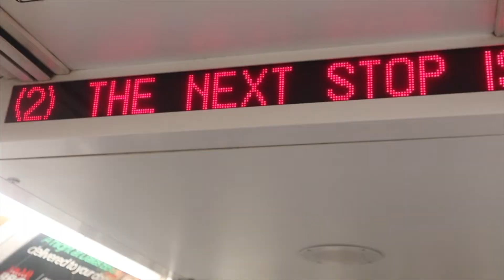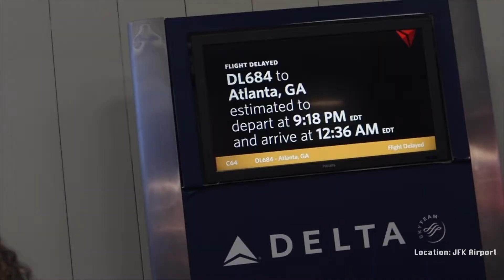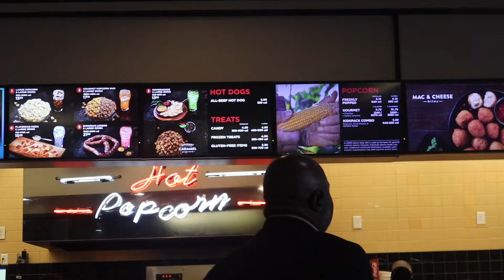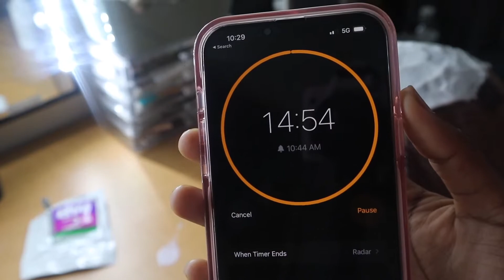HBCU VLOG: CLARK ATLANTA UNIVERSITY | JUNIOR YEAR 2022 | GRWM FT. ISEEHAIRAMAZON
This long overdue video recaps my early move-in day and getting ready for my first day of classes.

Hair Details:
Hair:@iseehairamazon8315
Texture: Body wave
length: 26"